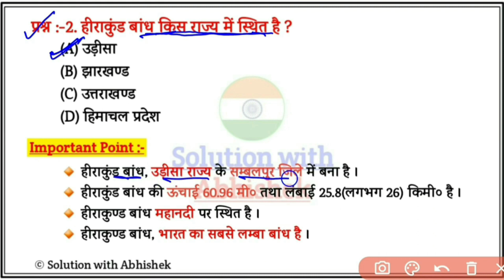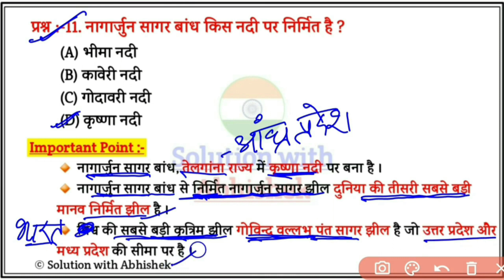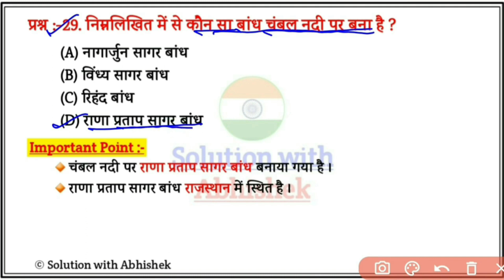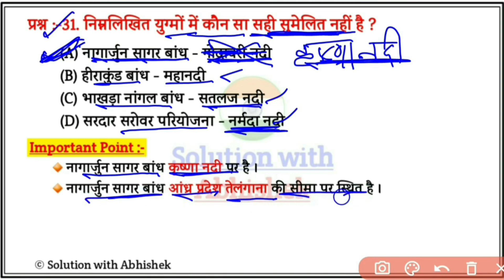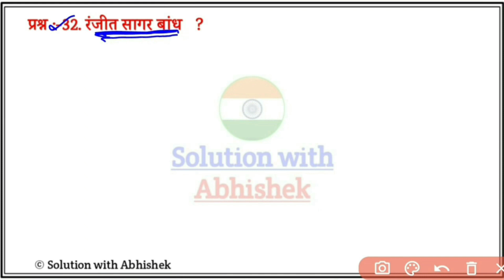भारत के प्रमुख नदी बांध Trick | Dam and river Gk trick | Indian Geography Gk | नदी घाटी परियोजनाएं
भारत के प्रमुख नदी बांध Trick | Dam and river Gk trick | Indian Geography Gk | नदी घाटी परियोजनाएं | भारत के प्रमुख नदी बांध & परियोजनाएँ

1. भारत के प्रमुख नदी बांध & परियोजनाएँ
2. प्रमुख बहुउद्देशीय नदी घाटी परियोजना
3. All dam of India
4. Pramukh bandh pariyojana
6. Bharat ke pramukh bandh
7. bharat ki Nadi ghati pariyojna
8. all dam in India questions answers in Hindi
9. bharat ke pramukh Nadi bhandh
10. bharat ki bahuddeshiye Nadi ghati pariyojna
11.भारत के प्रमुख नदी बांध Trick
12. Dam and river Gk trick
13. Indian Geography Gk
14. नदी घाटी परियोजनाएं